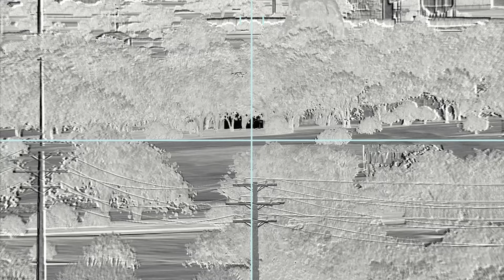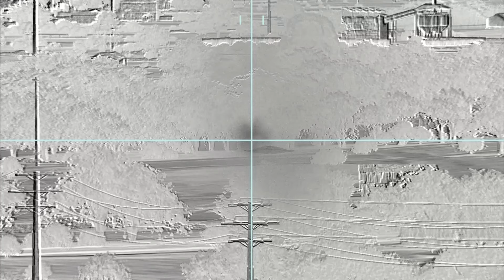30 min Best of Ukrainian Artillery Strikes Demolish Russian Tanks - Arma 3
30 min Best of Ukrainian Artillery Strikes Demolish Russian Tanks - Arma 3 MilSim

n this video you can see : T-90, T-90A, T-90AM, T-90SA, T-90SM, T-80, T-80B, T-80BK, T-80U (45M), T-80UE-1, T-72, T-72B, T-72B3, BTR-90, BTR-82, BTR-80, BTR-80A, GAZ-3937 Vodnik, Tigr, KamAZ-5350, Ammo Trucks, Russian Fuel Trucks, Repair Trucks, Ukraine Javelin Anti-Tank Missile, Russian Convoy, Russian Officers, Russian Soldiers, Russian Crewmen, Russian Tanks Destroyed, Russian Tanks in Ukraine, Russian Soldiers Escaping, Ukrainian Soldier